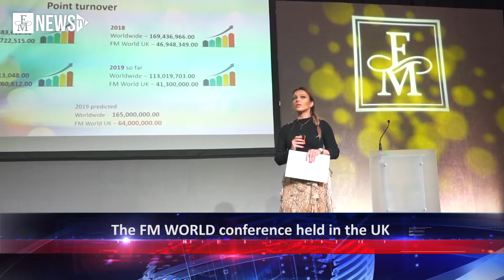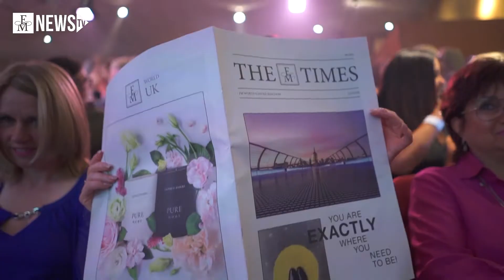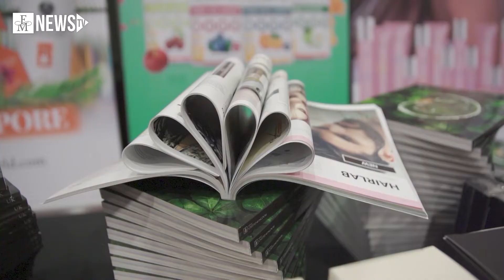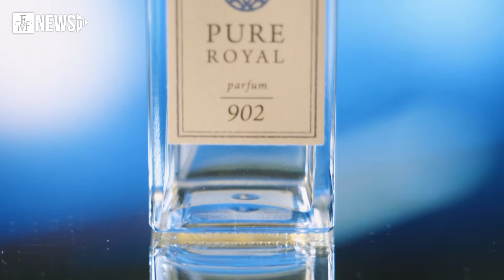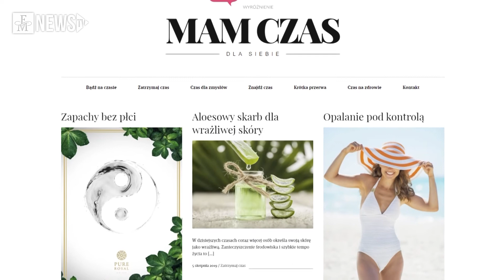FM News TV | 30.10.2019 EN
We invite you for the newest episode of FM NEWS TV in which you will find infomations about:

- premiere of the catalogue no. 31
- conference of FM WORLD UK
- „Good to know” folder

But that’s not all! In episode you will find the newest version of MUST HAVE series and something brand new – CONSUMER'S SOND.